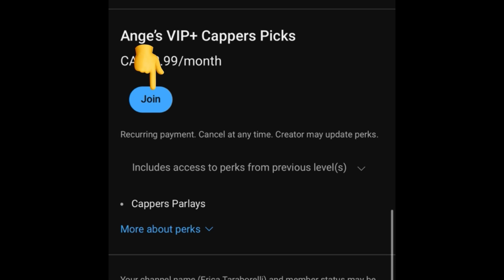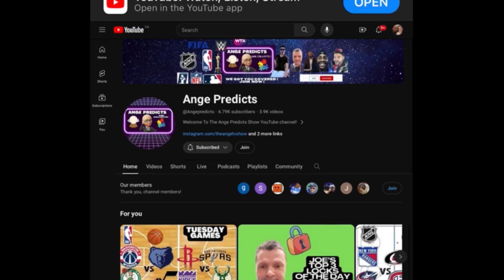Joe’s TOP LOCK of The Day! 09/21/24 RED HOT! 🔥